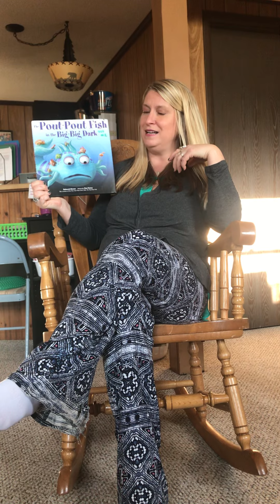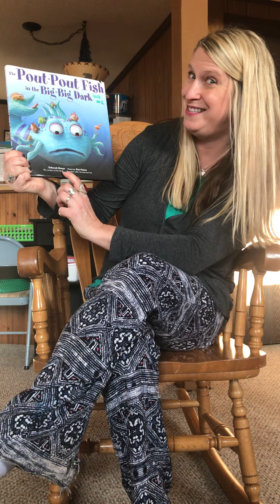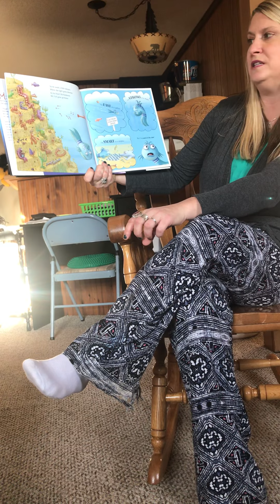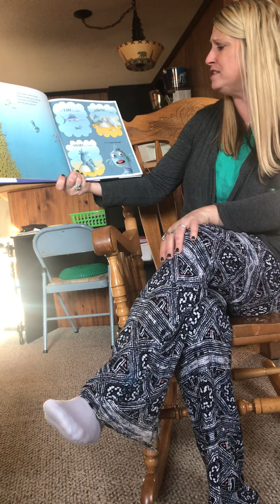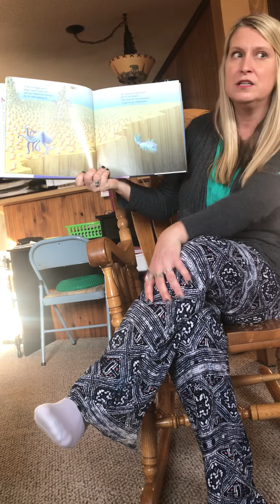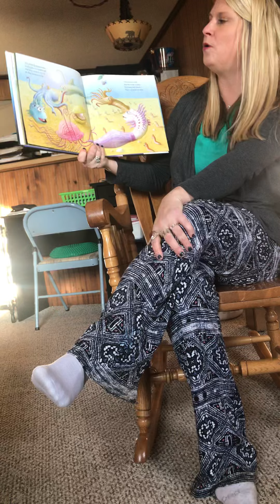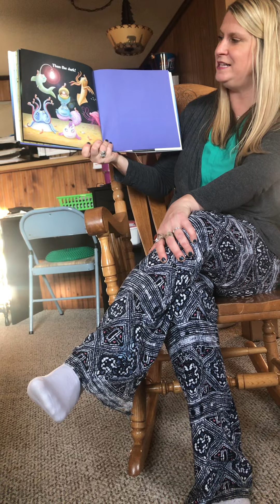The Puff Puff Fish